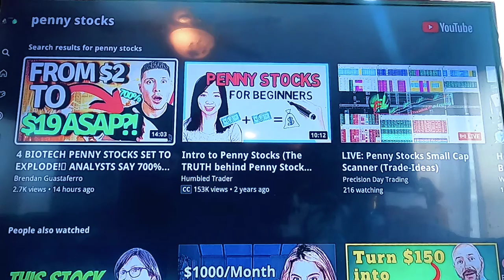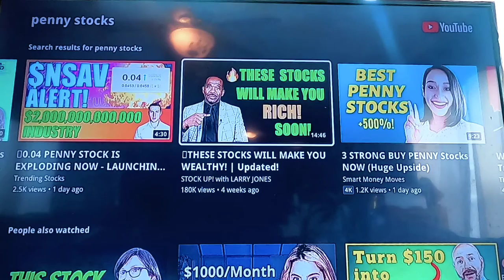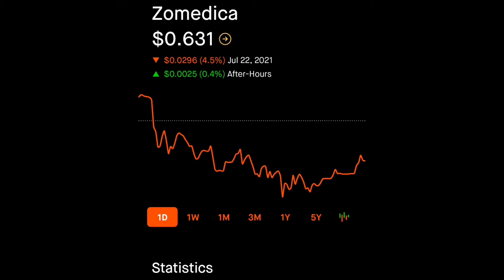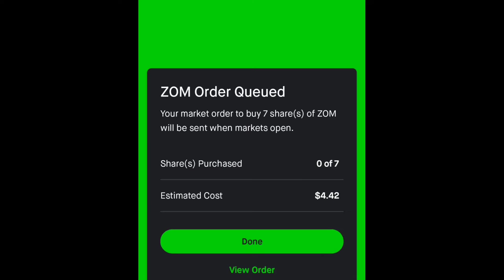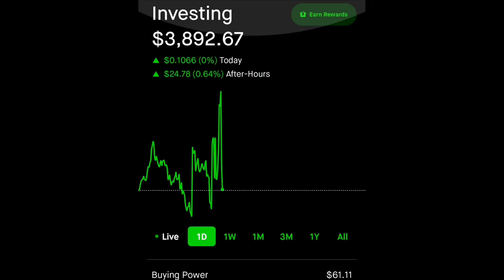The Penny Stock Games Episode 13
Stockedup vs The Stockwatch vs JT Wealth
After searching "penny stocks" on YouTube, which one will come up first? This is how I determined which penny stock I would buy for episode 13.

Then I had to decide whether I would sell PLIN stock, NVCN stock, NAK stock, or none of them haha.